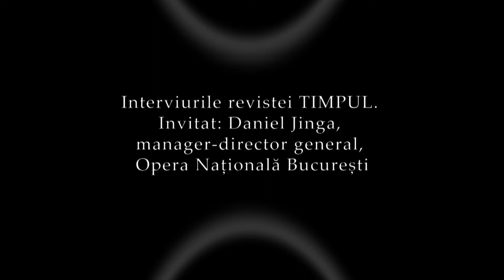Interviurile Revistei TIMPUL: Daniel Jinga, directorul Operei Naționale București cu Ovidiu Șimonca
Daniel Jinga, directorul Operei Naționale București în dialog cu Ovidiu Șimonca, director executiv proiect TIMPUL.